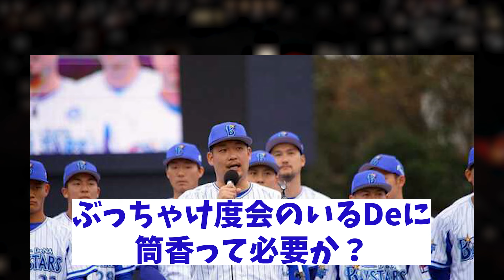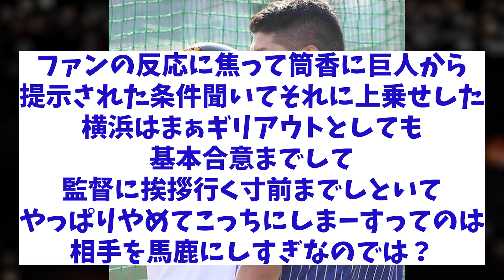筒香嘉智 古巣復帰までに錯綜した情報の真相は・・・【野球情報】【2ch 5ch】【なんJ なんG反応】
5chコンテンツ使用許諾済